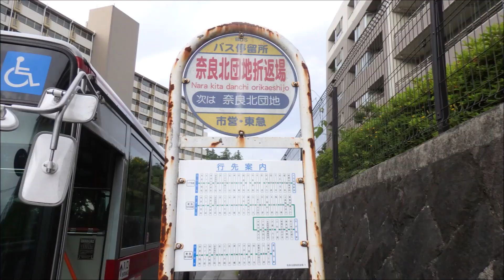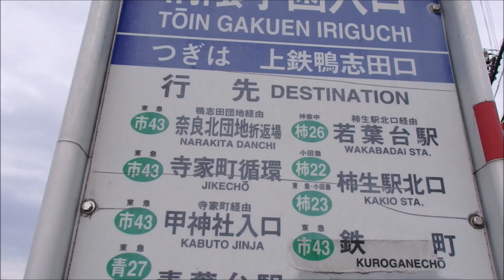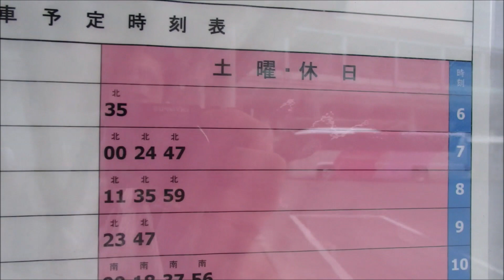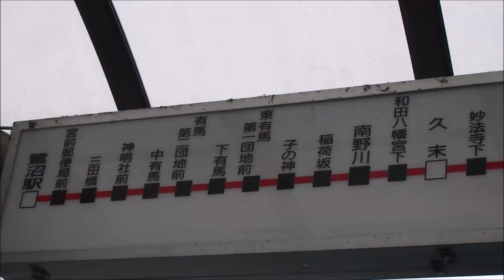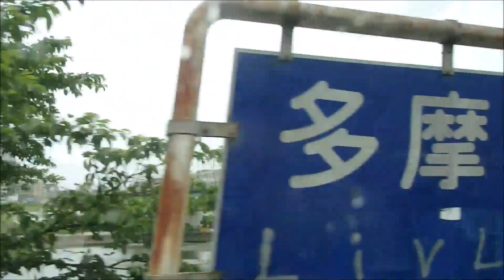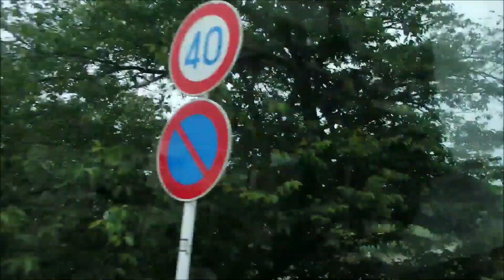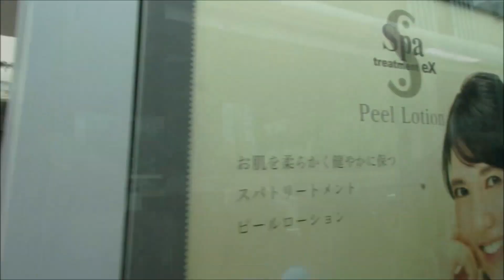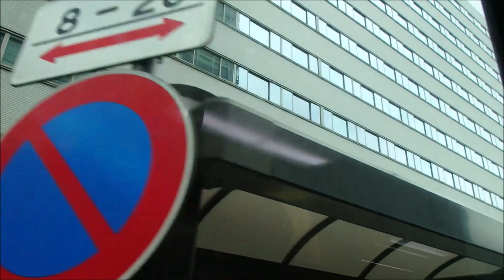奈良北団地から東京駅まで東急バスで○時間！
■撮影...令和3年5月

■動画紹介
普段は始発から終点までが短区間の運用の列車を、ゆっくり解説による前面展望動画を中心に紹介しています。

今回は横浜市の奈良北団地（東急バス最西端バス停）から東京駅（東急バス最東端バス停）まで、
東急バスのみを使って移動するバス旅を実施しました。途中様々な景色、立ちよりポイントもあります。
鉄道に乗らない縛りを設け、旅行しております。ぜひご覧ください。